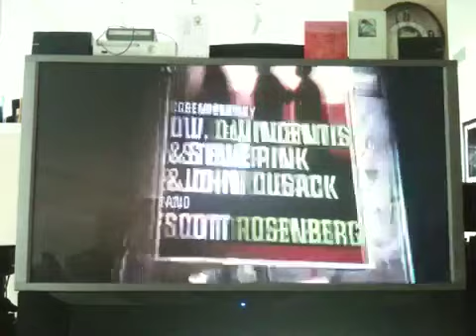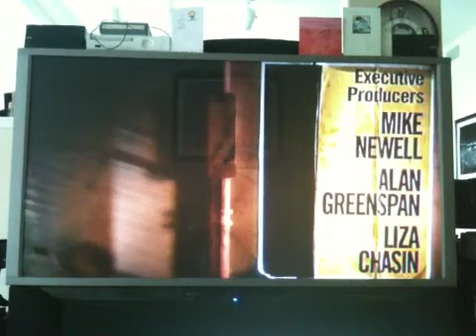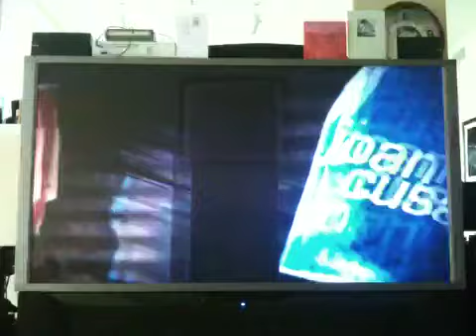High fid end